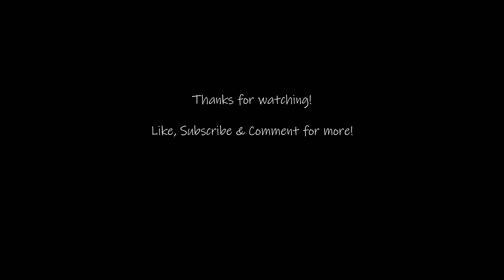Two Sun Country Airlines 737-800 at Phoenix Sky Harbor (4K) | Plane Spotting | [KPHX\PHX]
Another 60 second clip on the channel, this time featuring two Sun Country Airlines Boeing 737-800s. The paint scheme of the second plane is sometimes referred to as "the tide pod" due to resemblance of the Tide laundry detergent pod.

Timeline:
00:00 | Sun Country 604 Boeing 737-800 takeoff to Minneapolis, MN
00:28 | Sun Country 605 Boeing 737-800 landing from Minneapolis, MN

Equipment:
Sony AX53 handheld
Rode VideoMic Pro
Magnus VT4000 tripod

This video footage is the sole property of BleedAir Aviation and cannot be used or reproduced without permission from BleedAir Aviation.